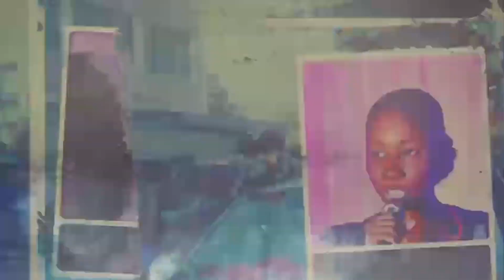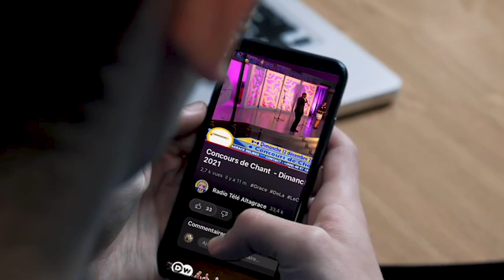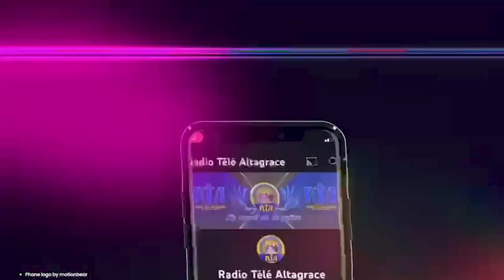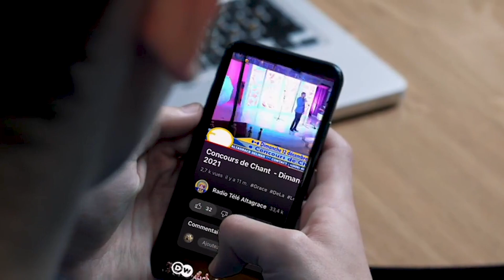Concours de chant "Notre Dame d'Altagrâce 2022" - Partie I